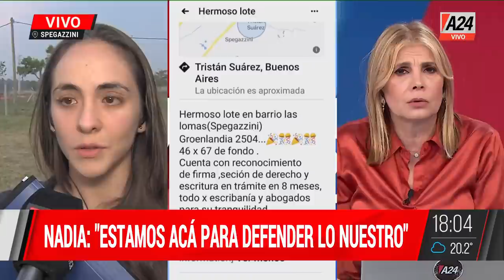💬"Tomátela antes de que me convierta en diablo" usurpadora a dueña del terreno I A24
🔴Spegazzini: compró un terreno, se lo usurparon y ahora la justicia acusan de usurpar su propio terreno. El Drama de Nadia Suárez, damnificada.
💬"Me amenazaron con sacarme de los pelos" Nadia, damnificada.